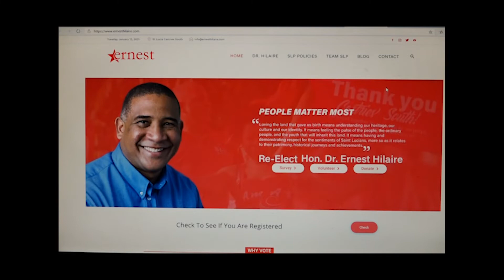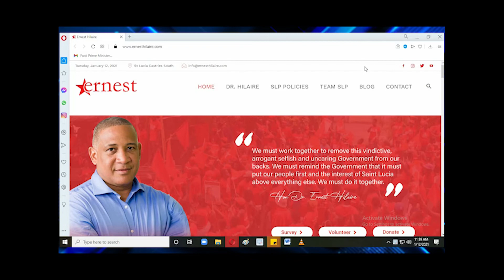COVID Forces Castries South MP to Rely on Technology More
Castries South Parliamentary Representative, Dr. Ernest Hilaire has launched a new website as he prepares for the upcoming elections.  The website serves as direct communication channel for his constituents and others.